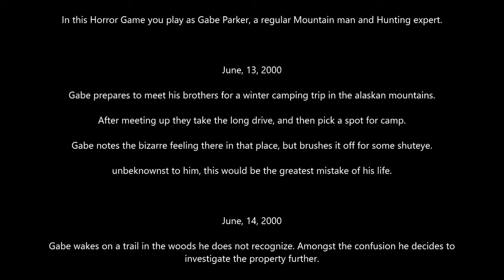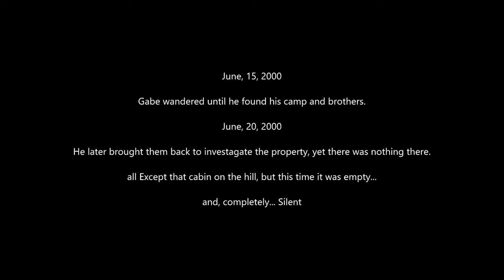Silence In The Cabin Gameplay / FULL GAME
"Silence In The Cabin" is an Open Map Survival Horror Game, where you must survive Dark linear story sections in order to unlock more areas of the world.